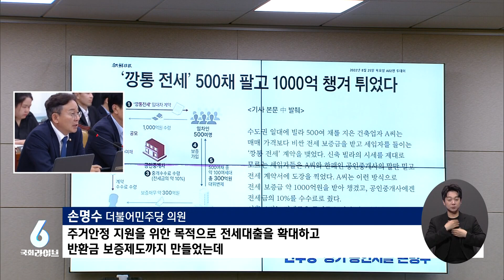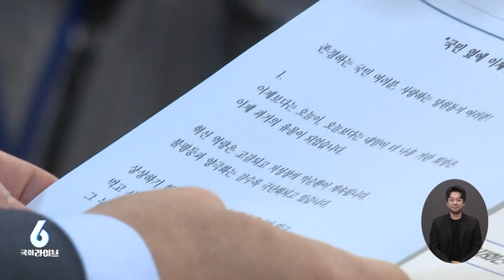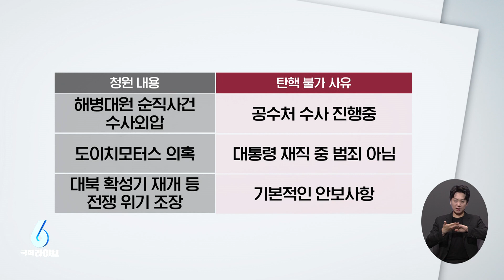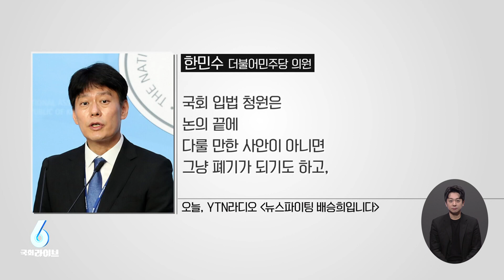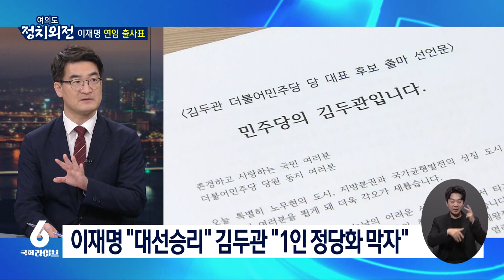[다시보기] 국토위, 전세사기대책 · 가덕신공항 진행 등 점검 (24.7.10.) | 국회라이브6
0:00 시작
00:04 국회라이브6
01:38 국토위, 전세사기대책 · 가덕신공항 진행 등 점검
04:02 농해수위, 후쿠시마 오염수 방류 공방
06:10 이재명 출마 선언…"국민 곁에서 미래 개척"
08:33 "탄핵청문회, 원천 무효"…당권주자 부산 합동연설회
11:14 [이슈픽] TV토론회 이모저모 / 이재명 출사표
18:38 국민의힘 "폭우 피해 복구와 지원에 최선"
19:06 야6당-시민사회, '특검법 거부권' 강력 규탄
19:41 개혁신당 "민주당 특검 추천 포기하면 협상 가능"
20:17 우원식 국회의장, 한국기독교교회협의회 방문

20:55 [강아랑의 정치랑]
‣ '문자 난타전'?
‣ '탄핵 청문회'

28:00 [여의도 정치외전] 임성근 구명 로비 의혹 일파만파…최병천 "너 죽고 나 죽자" 정옥임 "한동훈 체제 공고히"

📌[본방송] 매주 평일 오후 6시
📌[유튜브] 매주 평일 업로드